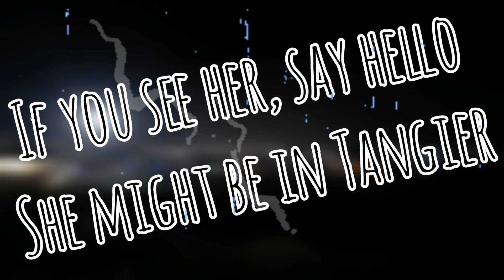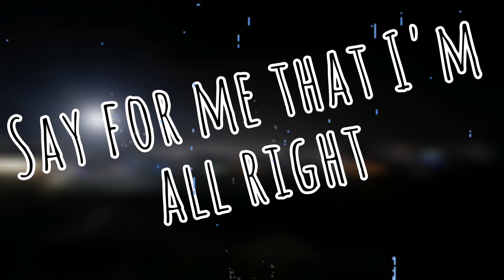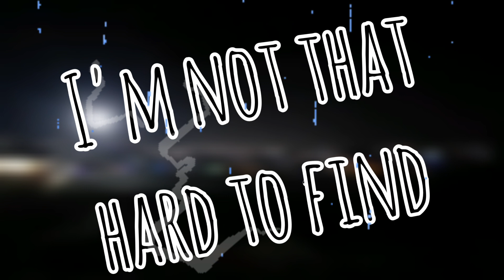if you see her,say hello with lyrics cover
just a little try on guitar solo
this song is by my fav singer of all time bob dylan
his original🔽🔽